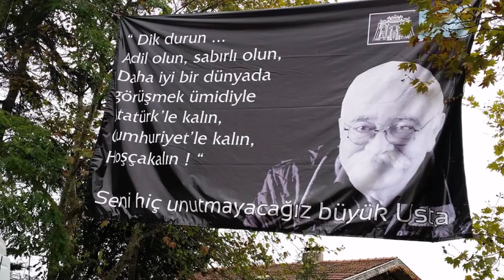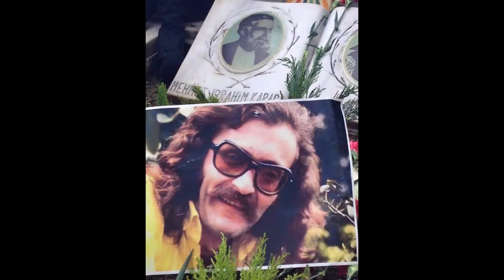TEVFİK FİKRET TUFAN YORUMU İLE "EL ÇEK TABİP" .. CEM KARACA VE ÖZLENEN TÜM DOSTLARIMIZ ANISINA..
El çek tabip el çek yarem üstünden
Sen benim derdime deva bilmezsin
Sen nasıl tabipsin yoktur ilacın
Yarem yürektedir sarabilmezsin

İçerim yanıyor gönlüm havayı
Çekmeyen ne bilir aşkı sevdayı
Yıktın harap ettin gönlüm sarayı
Daha bir taşını koyabilmezsin

Emrah'ım dinledin benim sözlerim
Muhabbeti can evimde gizlerim
Ne durursun ağla ağla gözlerim
Bir daha yarini görebilmezsin